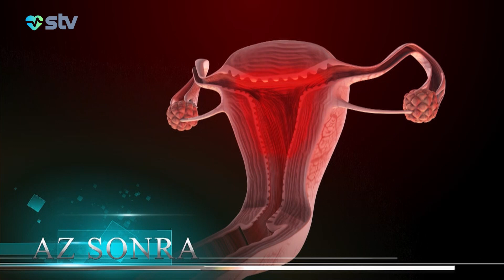EROZİYANIN YANDIRILMASI CİNSİ İSTƏYİN İTMƏSİNƏ SƏBƏB OLA BİLƏRMİ?